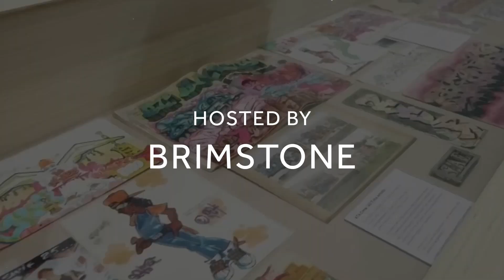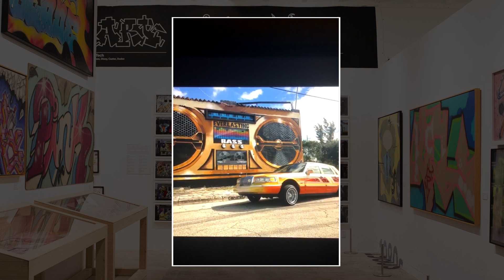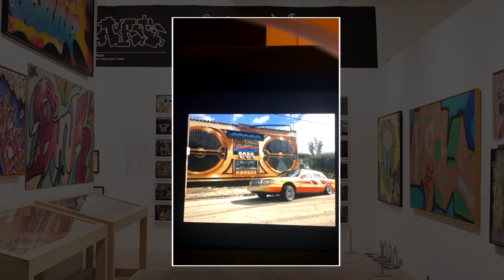TREK6 Art Talk